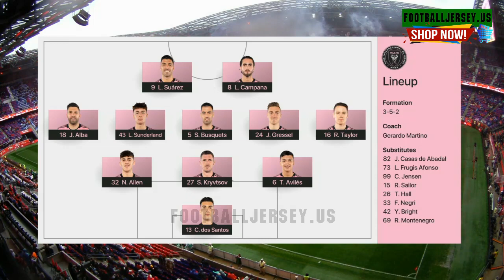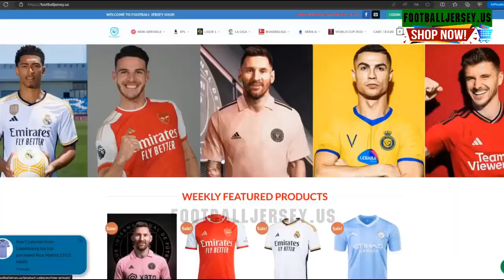💥 Inter miami vs New York RB 0-4 All Goals & Highlight 2024